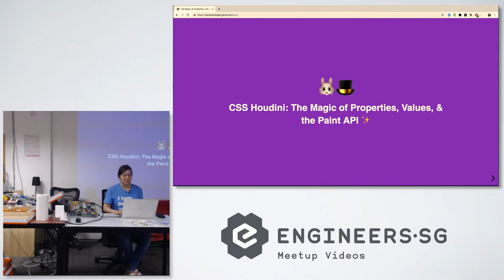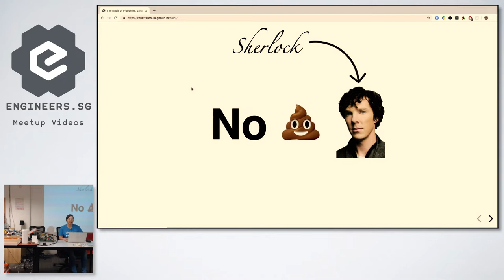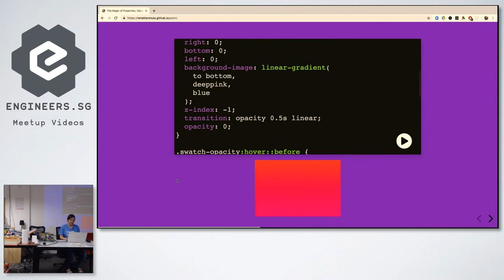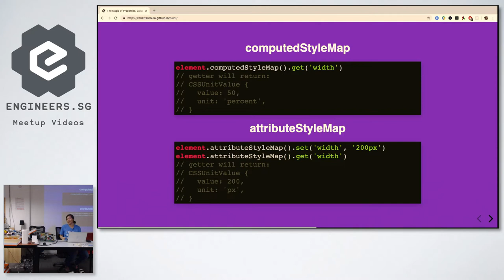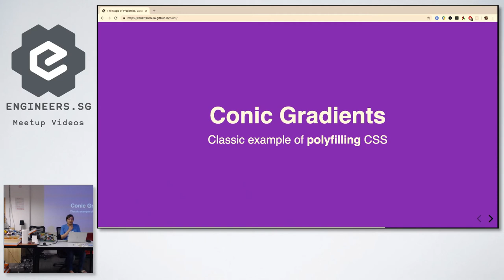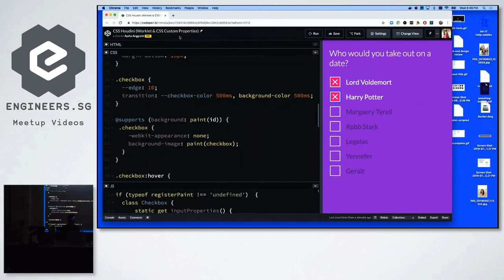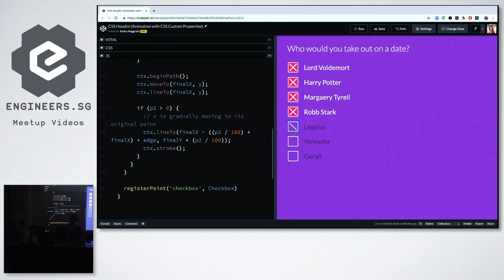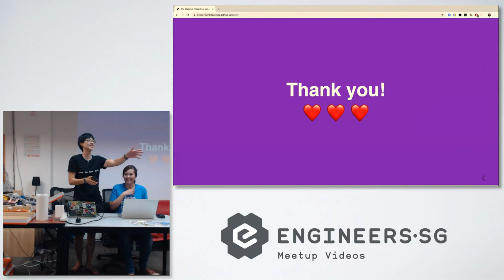CSS Houdini: The Magic of Properties, Values, and the Paint API - Talk.CSS #42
Speaker: Aysha Anggraini
The word 'polyfill' comes up often when we speak about Houdini. But polyfilling CSS is not the only potential of Houdini since it unlocks many interesting possibilities. Let's explore them by looking at Houdini's properties, values, and Paint API.